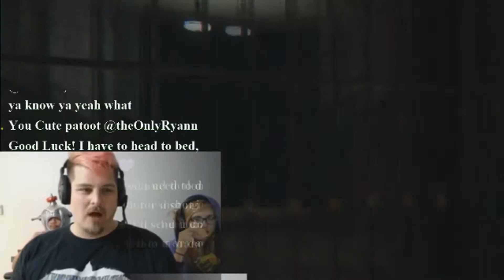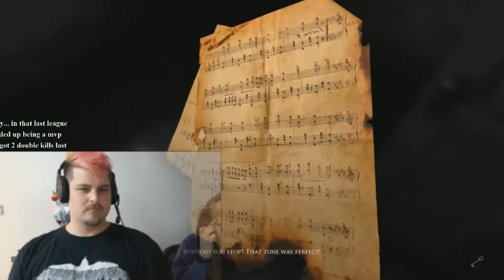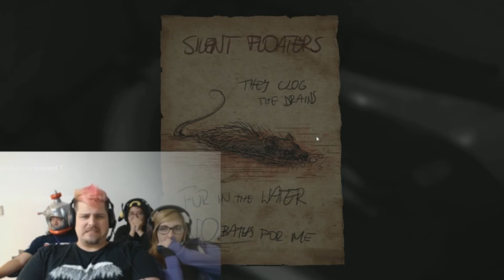Layers Of Fear | BONUS At Twitch HQ - PT. 4 - TheOnlyRyann (feat. Ashleeeeean & Kreenpananas)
Part 4 - Layers Of Fear - During our 24 Hour charity gaming session at Twitch Headquarters, I wanted to introduce my friends to a truly terrifying game.  I even tried a few things I didn't see in my previous playthrough!  THANK YOU to all who donated and supported us!

Thank you so much for your support guys! Liking our clips and commenting really helps and is appreciated!

CHAT RULES:
► Be respectful to others
► Spam may result in ban